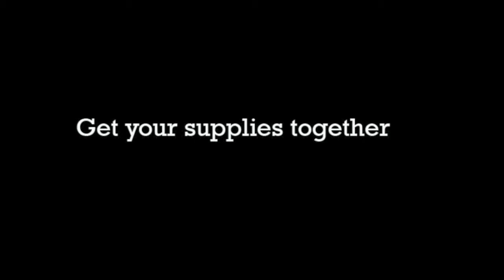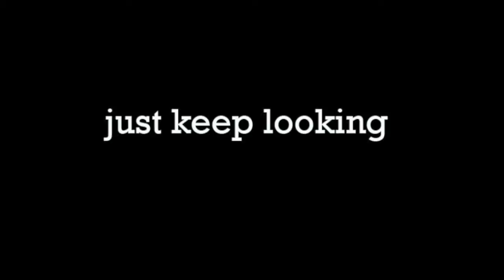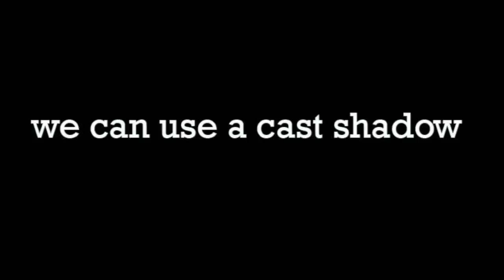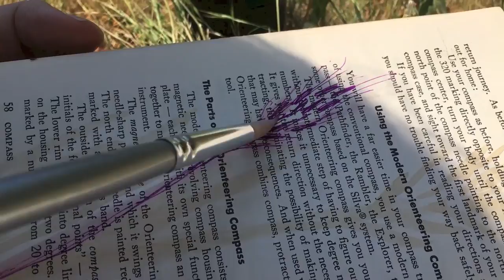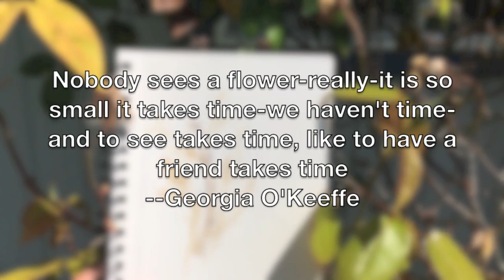Mayfly Festival 2020: Josie's Art Lab-Let's Draw Outside with Intro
When we talk about the watershed, it can seem like a big, vast, slightly abstract thing, but it's really just everything that has to do with water hitting, staying in and moving through the earth and that includes the earth you see out your window. Let's celebrate the Mayfly Festival seperatly but together, by connecting to the watershed that's outside our own front door.